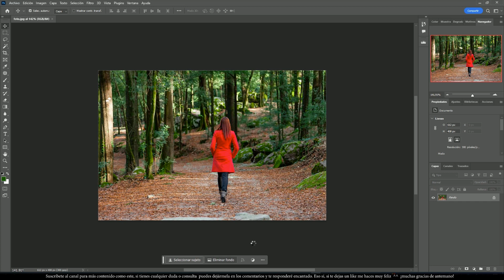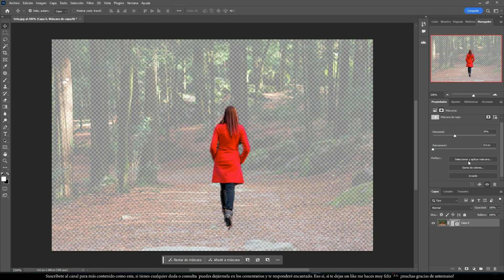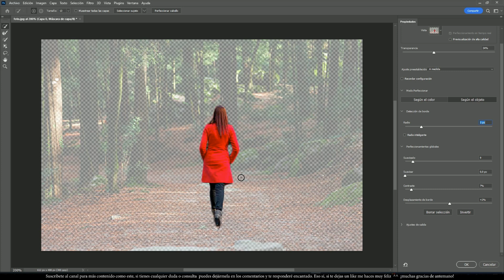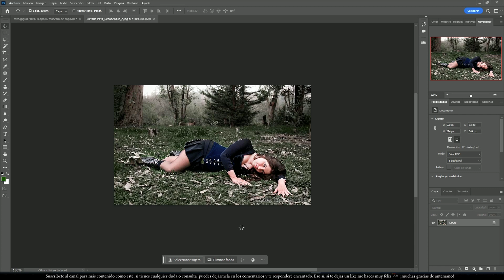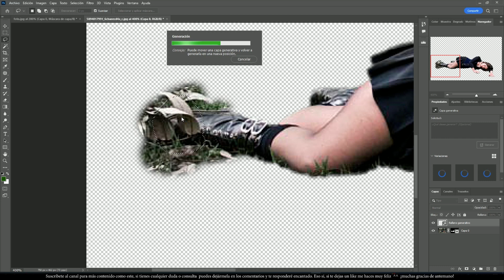CON UN CLICK ⚡️ IA para eliminar el fondo con PHOTOSHOP 🌳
Es impresionante lo que la inteligencia artificial puede hacer con un solo botón, nunca antes pudimos imaginar recortar una persona, ampliar fondos o aumentar resolución de una manera tan fácil. En este tutorial aprenderemos a eliminar el fondo con Photoshop de prácticamente un solo click (y alguna que otra configuración) se acabó el borrar a mano pixel a pixel. Anímate y comienza la aventura de la edición fotográfica con inteligencia artificial.